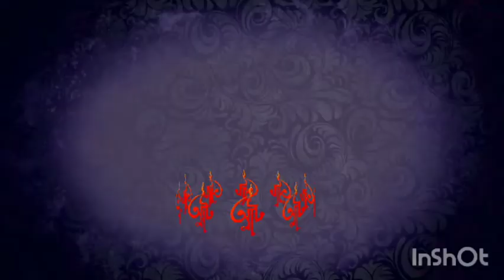আমফান দুর্নীতি পতি বাদে,ঠাকুর নগর রে বনগাঁ সংসদ শান্তনু ঠাকুরে Bon Gar Sansad mananiy Shantanu Thaku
Created byআমফান দুর্নীতি পতি বাদে,ঠাকুর নগর রে বনগাঁ সংসদ শান্তনু ঠাকুরের InShot